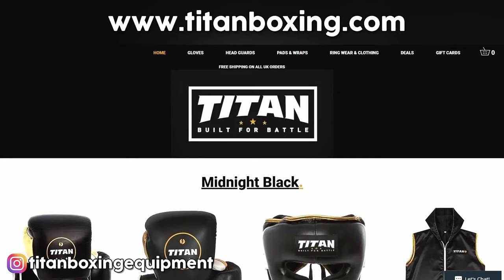BBC Love in the Flesh Star and Boxer l Kwame Boateng Jr | NJB Podcast S3.E13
NJB Podcast is back with Episode 13 featuring a good friend of mine. Elite boxer and starred on BBC love in the flesh, Kwame!

Their website is packed with free gym passes, macro calculator and discounted supplements

Titanboxingequipment are now official sponsors of the NOTJUSTBOXING podcast bringing you the best personalised boxing gear and clothing at affordable prices go check them out!